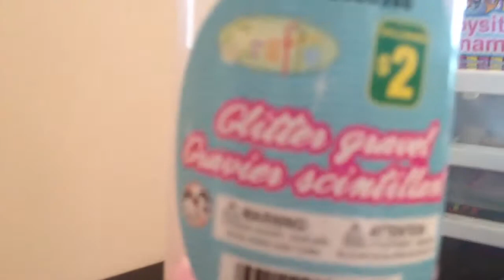Slimey boss episode 3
Hey guys hope you like the new intro
~peace ✌🏻️